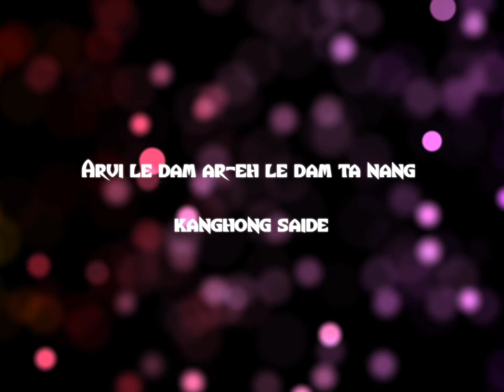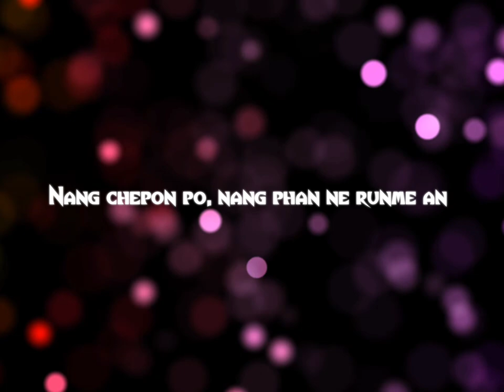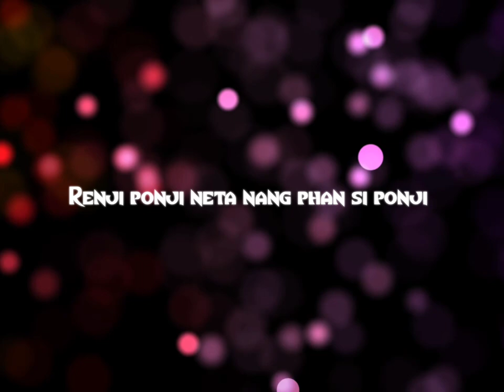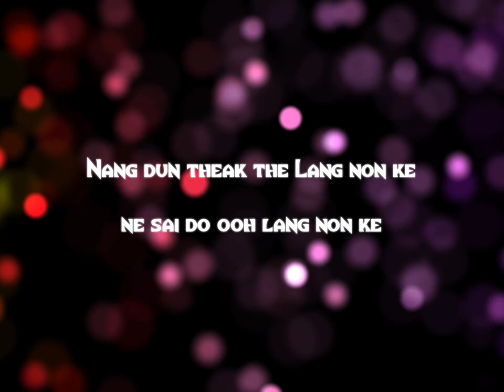DOJI DOJI💟 ||new karbi song|| [LYRICS VIDEO]😍karbimusic@binongtimungbilunseofficia7595